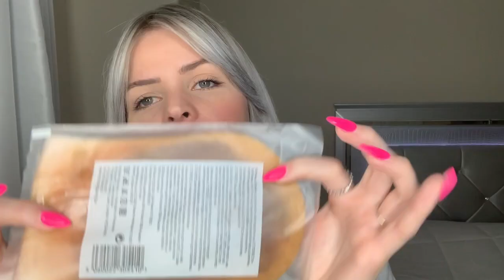El mejor Tanning del Mundo! || Loving Tan || Karoll Fernández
Hola Bellezas Tropicales!
Espero que les haya gustado este video!
Gracias siempre por todo su apoyo!
L@s quiero mucho!!
¡Besos!
Karoll

link del producto en amazon